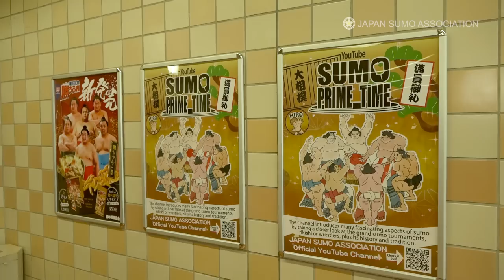TOP WRESTLERS FIGHT FOR CHAMPIONSHIP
It’s Day 13 of the May Tournament. After 12 days, Yokozuna Terunofuji is the leader of the pack with 11 wins and 1 loss. Kiribayama and Asanoyama are right behind with 2 losses each. On Day 13, Terunofuji and Asanoyama locked horns in a huge showdown. Find out how the big match played out.

00:00 Hiro’s opening comment
00:40 Juryo Day 11 – Gonoyama vs Ochiai
01:20 Juryo Day 13 – Ochiai vs Shonannoumi
01:59 Juryo Day 13 – Gonoyama vs Shimazuumi
03:02 Terunofuji
03:31 Asanoyama
04:11 Makuuchi Day 13 – Terunofuji vs Asanoyama
04:52 Kiribayama
05:29 Makuuchi Day 13 – Kiribayama vs Hokuseiho
07:14 Takakeisho
07:57 Makuuchi Day 13 – Meisei vs Takakeisho
08:59 Hiro’s closing comment